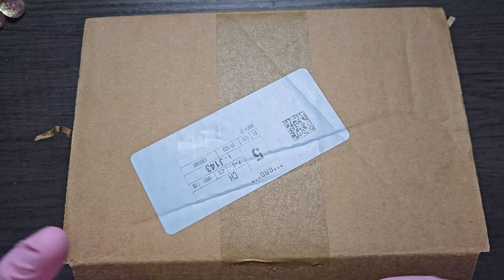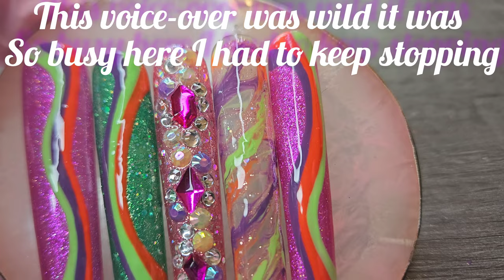Summer Must Have Glitter Gel Polish - Vegan Nail Products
Thanks  so much for joining me today!! Please do not feel pressured to do so, any and all support to my channel is greatly appreciated!!

Second Chance - Bright Green
Forest mural - Glitter Green
Juicy Mango - Neon Orange
Paradise Peach - Glitter Fuscia
The Precious - Pinkish Rose Gold Glitter (My Favorite!!!)
Nightshade - Purple (Second Favorite!!!)

Affiliate Links and Discount Codes - All Support is Tremendously Appreciated! (Purchasing using some links will allow me to receive a small portion of your purchase amount at NO extra cost to you.

_KATIECATNAILS_

More Katie Cat Nails!!!

Musical Credits:
Jeff Kaale!!